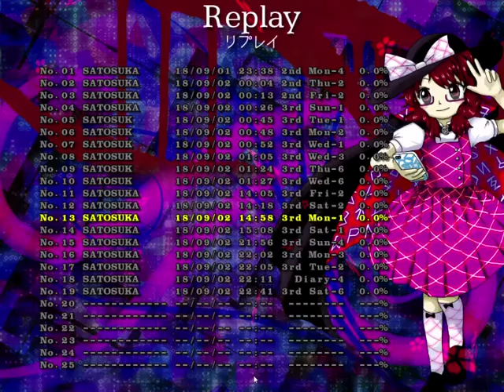秘封ナイトメアダイアリー 3rd Mon-1 妖花符「バタフライストーム閻魔笏」 クリア